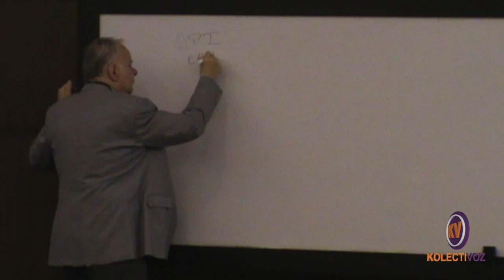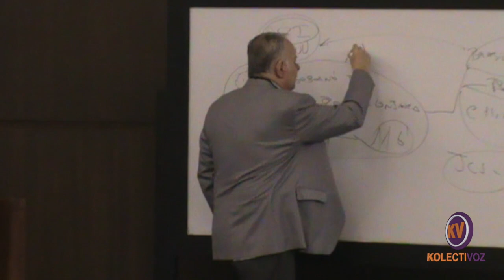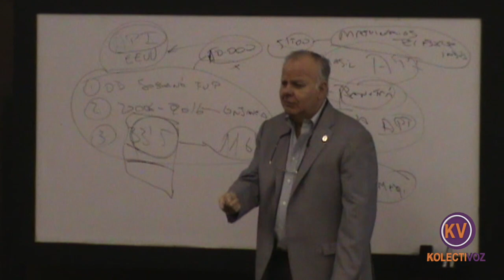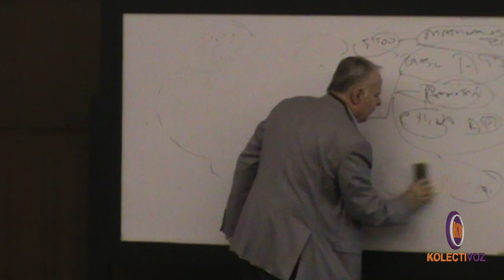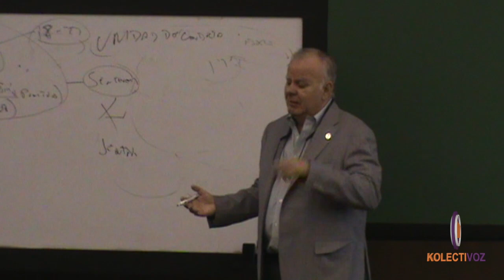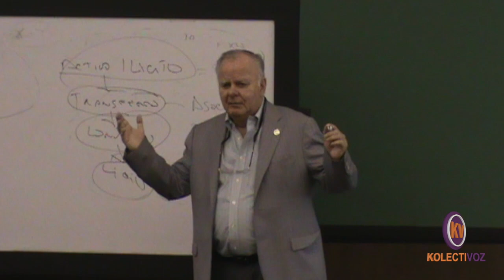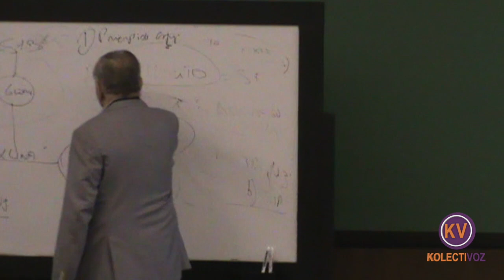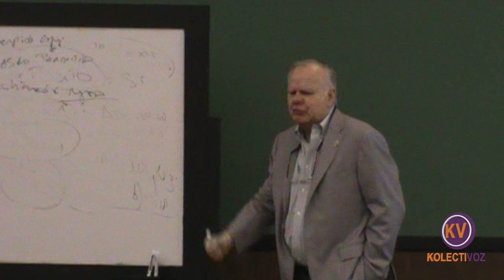Dr. Jorge Zavala Egas: “Delito de Lavado de Activos y Empresa: Caso Topic”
TRANSMISIÓN de KolectiVOZ
Foro: “Delito de Lavado de Activos y Empresa. Caso Topic” por el Dr. Jorge Zavala Egas.
Organizado por la UEES - 2019/enero/31